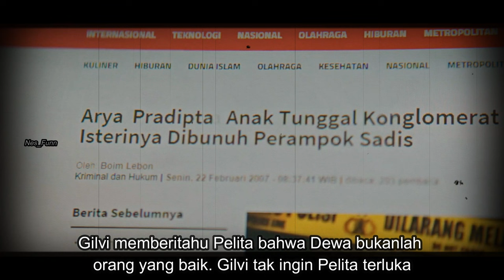Ketika Ketidaksempurnaan Membelenggu | REVIEW INVALIDITE